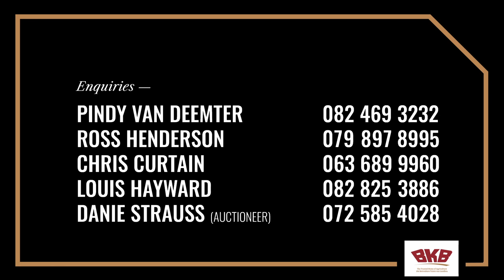Cockscomb Merino Auction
The Cockscomb Merino Auction will take place on Tuesday, the 24th of January 2023, from 11h00 at the Willowmore showgrounds.

On Offer:
40  Merino Rams